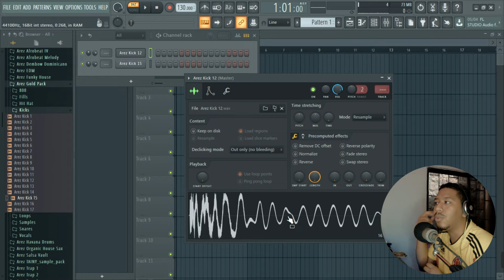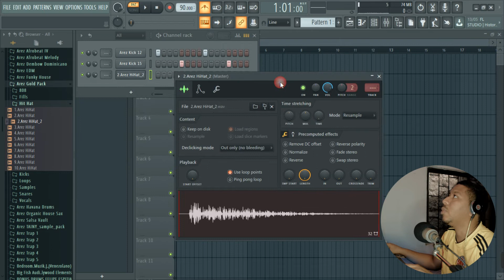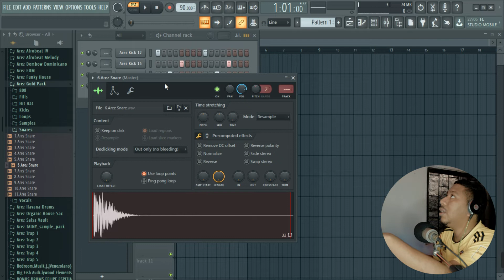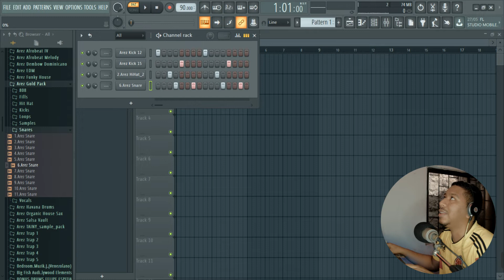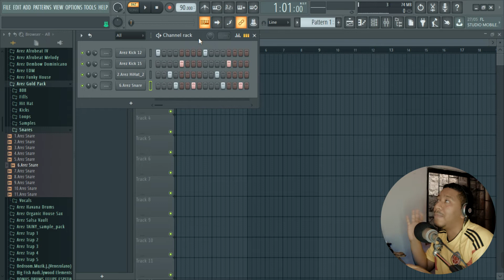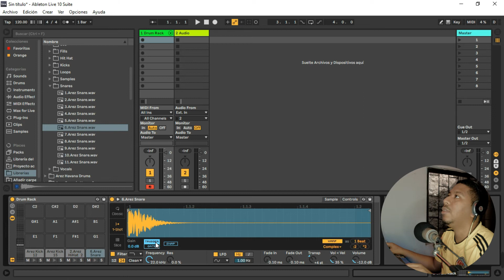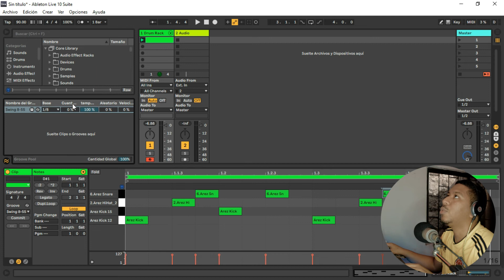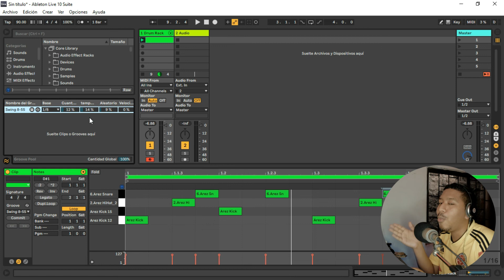🎵 como HACER DEMBOW de REGGAETON ✅ en FL STUDIO 20 y ABLETON LIVE 2021 😎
En este vídeo les comparto de una manera detallada cómo hacer dembows de reggaeton en fl studio y ableton live.

Mis equipos:
Controlador MIDI
Micrófono Lavalier
Filtro Pop